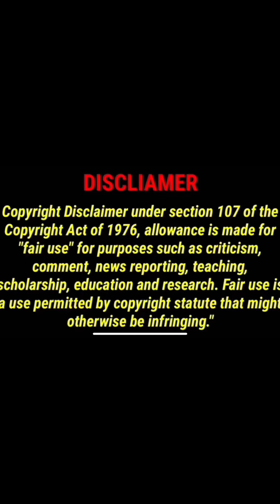carbonnation imaginenation natureboy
EX Carbonnation MEMBER

Music Producer: Talib